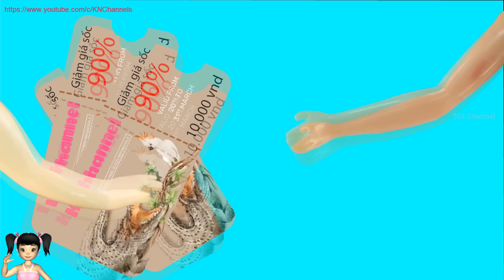TÌNH HUỐNG NGUY HIỂM TRONG SỞ THÚ PHẦN 1 CỦA BÚP BÊ KN Channel VÀ BÀI HỌC AN TOÀN GIAO THÔNG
Bé Na giới thiệu video về video về tình huống nguy hiểm trong sở thú và bài học giao thông của búp bê KN Channel giúp  các bé cẩn trọng hơn và an toàn hơn trong cuộc sống.
★ Các Game do ba bé Na tạo ra ở đây nè, các bạn nhớ cài vô máy và chơi thử nhé